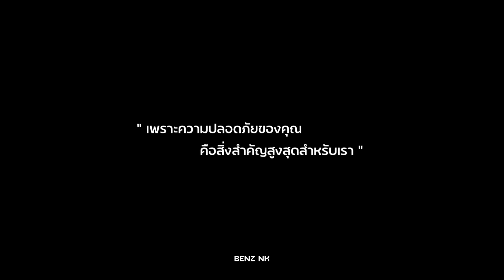วันนี้ทุกพื้นที่ภายในโชว์รูมเบนซ์เอ็น.เค.ของเราผ่านการพ่นฆ่าเชื้อ Covid19 ทุกพื้นที่ 💯%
Benz NK โชว์รูมปลอดเชื้อมั่นใจ 💯%

วันนี้ทุกพื้นที่ภายในโชว์รูมเบนซ์เอ็น.เค.ของเราผ่านการพ่นฆ่าเชื้อ Covid19 ทุกพื้นที่ 100% เพื่อความมั่นใจสูงสุดสำหรับคุณลูกค้าทุกท่าน